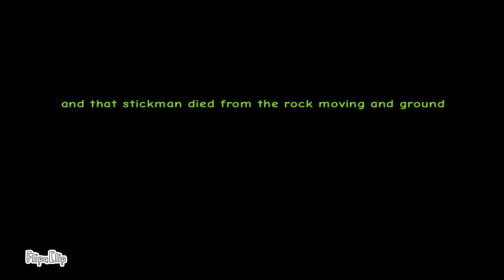Weird world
This took hours